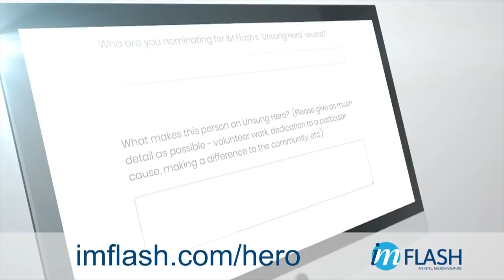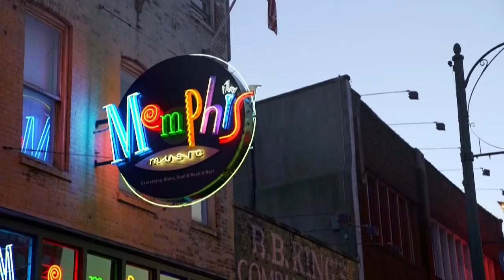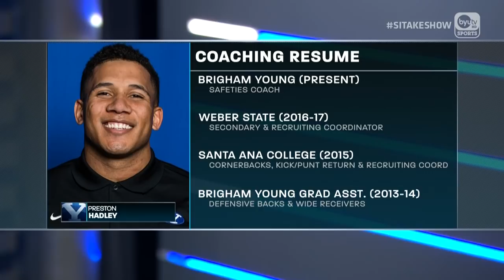BYU Football with Kalani Sitake - August 28, 2018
BYU Football with Kalani Sitake - August 28, 2018 Join Greg Wrubell live from Studio C at BYU Broadcasting for BYU Football with Kalani Sitake. Presented by Intermountain Healthcare.